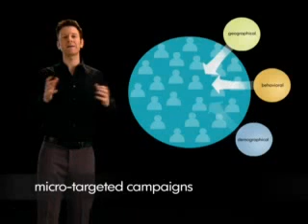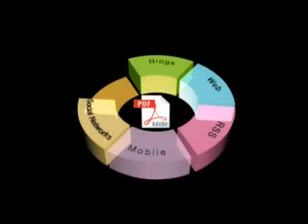Advanced Online Publishing Technology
Advanced online publishing technology by Pressmart: Pressmart Media Limited is the leading provider of digital edition and digital archiving solutions for the publishing industry. Pressmart Advanced online publishing technology enables newspapers, magazines and other content publishers to cut printing and distribution costs, boost online traffic, and create new markets and revenue streams.